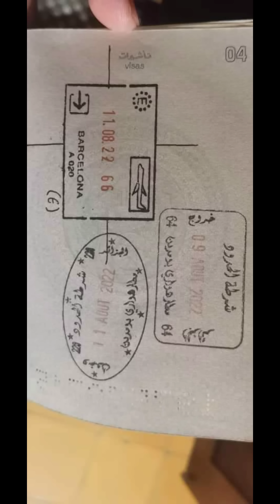عاجل عاجل وحداري لازم ديرو هده الإجراءات قبل سفر إلى إسبانيا ولا يرجعوكم